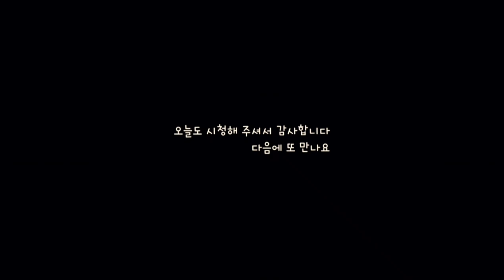애호박과 계란은 이렇게 드세요‼️ 건강하고 새로운 맛이에요👍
안녕하세요~ 맛콩이에요.^^
영상화질은 1080p로 봐주세요. 영상이 도움이 되셨다면 여러분의 구독!좋아요! 부탁드려요.

식탁에 자주 오르는 애호박을 가지고 만들 수 있는 두 가지 애호박과 계란요리를 소개해 드릴께요. 애호박만 가지고 만드셔도 되고 저처럼 쥬키니 호박과 같이 만드셔도 됩니다.^^ 아침 식사, 브런치, 또는 간식으로 드셔도 아주 좋으며 정말 색다르게 호박을 드실 수 있으세요.애호박요리는 이렇게 해보세요!!

*재료
-쥬키니 호박과 애호박 각 1개씩 (한 가지 호박만 사용하셔도 되요)
-계란 6개(중란 사용)
-좋아하는 치즈는 취향 껏 (저는 뮌스터, 체다 그리고 스트링 치즈 사용했어요)
-라이스페이퍼
-좋아하는 소스 (케첩,스리라차)

🎵저작물명:사랑에 빠지면 어떻게 될까?
🎵저작물명:Jaqueline Du Pre
    -Jacqueline's Tears_ 자클린의 눈물_swing
🎵밝은 왈츠 -sellbuymusic